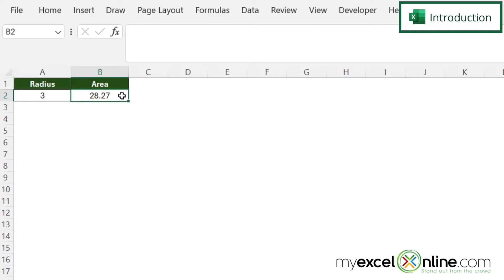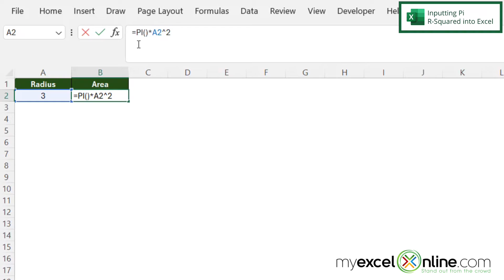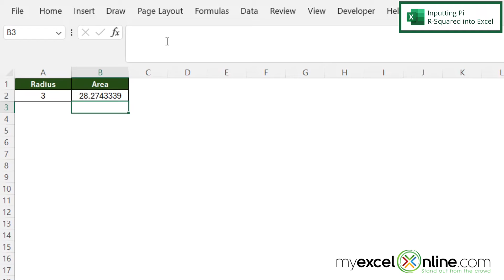How to Calculate the Area of a Circle in Excel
In this tutorial, we will show you how to calculate the area of a circle in Excel. First, we will show you the built in Excel PI function. Then we will show you how to input PI with R Squared so that you will be able to calculate the area of a circle in Excel.

Check out our Blog entry for How to Calculate the Area of a Circle in Excel here:

How to Calculate the Area of a Circle in Excel Time Stamps⌚

00:00 - Introduction to How to Calculate the Area of a Circle in Excel
00:27 - Using PI() in Excel
01:17 - Inputting Pi R-Squared to Calculate the Area of a Circle in Excel
02:21 - Conclusion for How to Calculate the Area of a Circle in Excel

Cheers,

JOHN MICHALOUDIS
Chief Inspirational Officer & Microsoft MVP